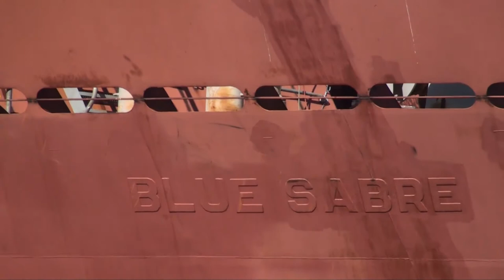En defensa do emprego do sector naval - 14 de abril - manifestación en Vigo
A CIG ten convocada unha manifestación para o vindeiro 14 de abril en Vigo en defensa do naval e do emprego como resposta á crítica situación que atravesa o sector. A central nacionalista considera imprescindíbel a mobilización social e a presión política para manter unha industria da que dependen máis de 10.000 empregos na comarca e que no último ano e medio xa perdeu arredor de 7.500 traballadores/as.A marcha partirá de Vía Norte ás 20.00 horas e rematará no edificio da Xunta na cidade.